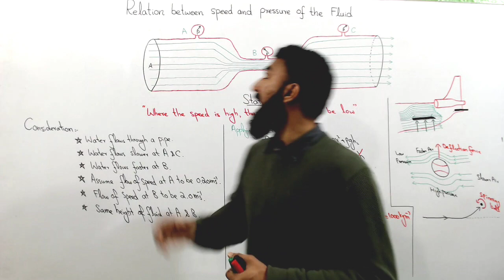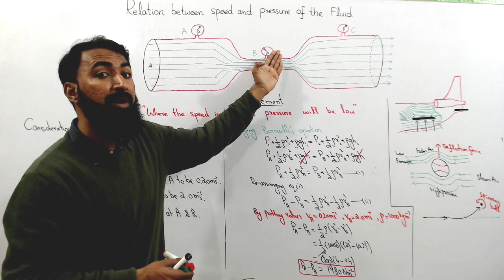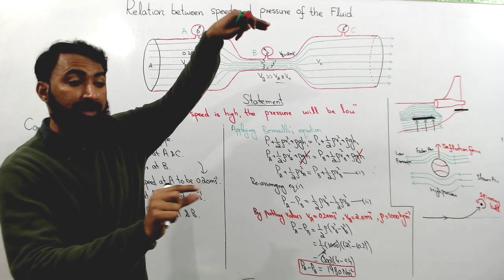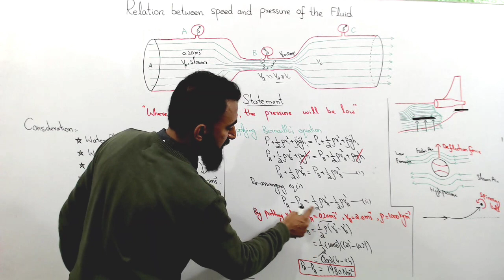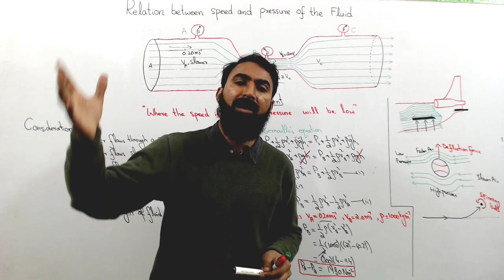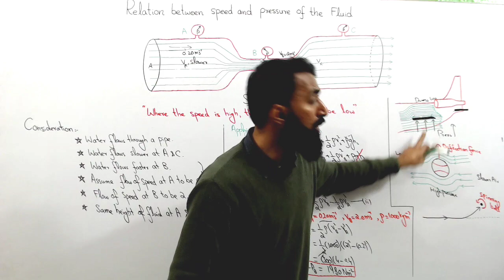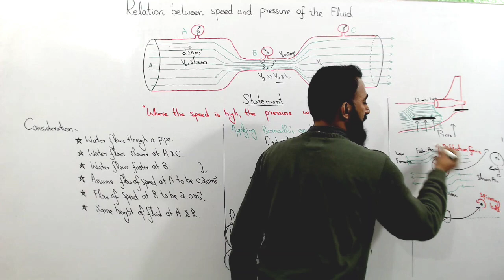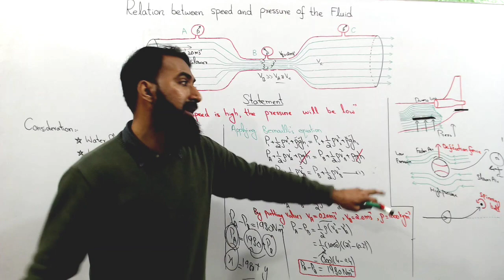Relation b/w Speed and Pressure of the Fluid | Fsc Part 1 | Chapter 6 | Haytham Academy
This lecture covers the topic of relation between speed and pressure of the fluid of fsc part 1 physics unit 6 fluid dynamics. I hope students will enjoy this.

If you are new to the Haytham Academy channel, We're happy you clicked on our video! Hopefully, this video made you stay for good!